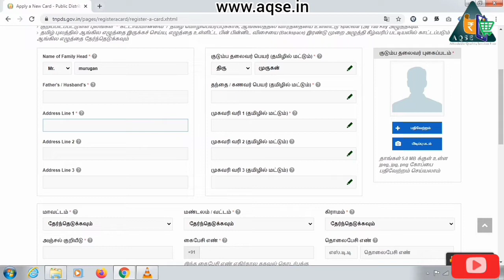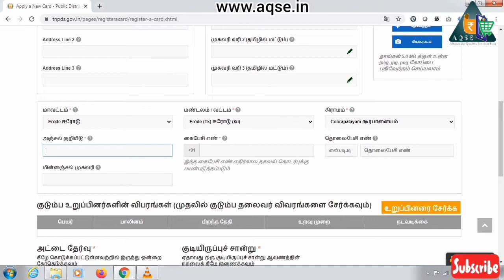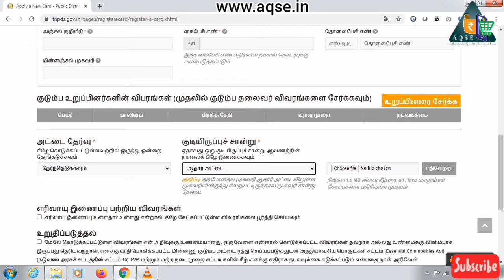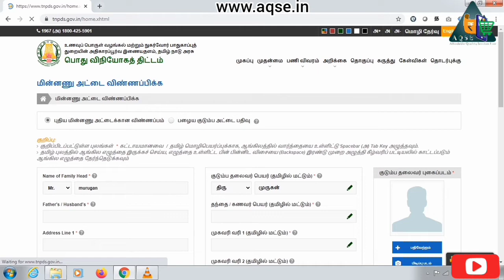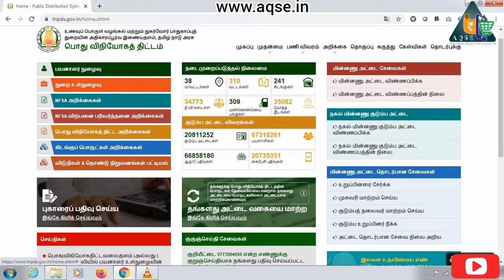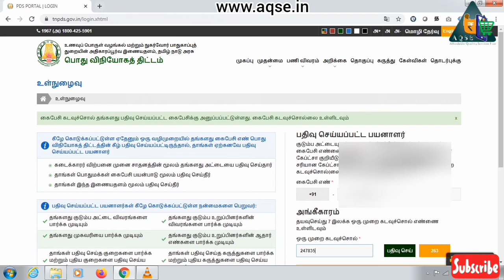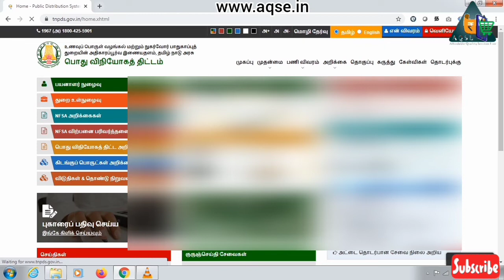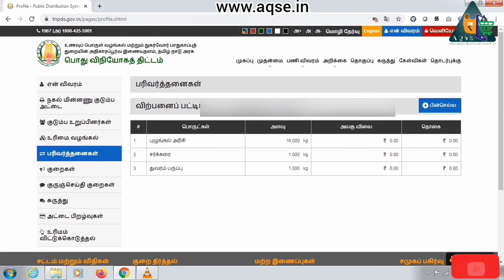குடும்ப அட்டை | Smart card | TNDPS | Apply TNDPS smart Card online | Tamilnadu new smart ration card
ஆன்லைனில் புதிய குடும்ப அட்டை விண்ணப்பம் செய்வது எப்படி | குடும்ப அட்டையில் பெயர் நீக்குவது எப்படி | குடும்ப அட்டையில் பெயர் சேர்ப்பது எப்படி | திருமணத்திற்கு பின் குடும்ப அட்டையில் பெயர் சேர்ப்பது எப்படி | பெயர் நீக்கம் மற்றும் பெயர் சேர்த்தல் | தமிழ்நாடு குடும்ப அட்டை | குடும்ப அட்டையில் உறுப்பினர் சேர்ப்பது எப்படி | குடும்ப அட்டையில் உறுப்பினர் பெயர் நீக்கம் செய்வது எப்படி | தமிழக அரசின் புதிய ஸ்மார்ட் கார்டு | புதிய ஸ்மார்ட் கார்டில் பெயர் நீக்கம் செய்வது எப்படி | புதிய ஸ்மார்ட் கார்டில் பெயர் சேர்ப்பது எப்படி | ரேசன் அட்டை

add or remove members in smart card
add or remove members in TNPDS smard card

apply new smart card ration card in online in TNPDS website or App

Documents and proofs to add or remove members in Smart card ration card Tamilnadu

Aadhar card | Voter ID | Gas book | rental agreement for tenants |

Videos for Many Government Schemes, Subsidies, Loans for agriculture, small scale industries, MSME, Large Companies, Medium Enterprises etc will also be published in our Channel

YouTube channel for Tamilnadu farmers and Indian Farmers